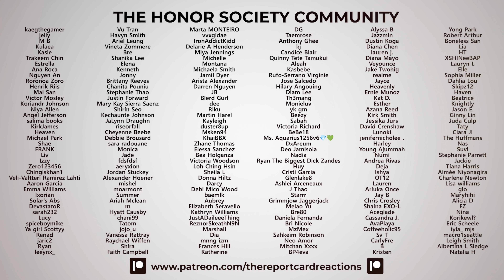DAESUNG "Falling Slowly" Music Video Reaction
We check out the music video for "Falling Slowly" by DAESUNG.